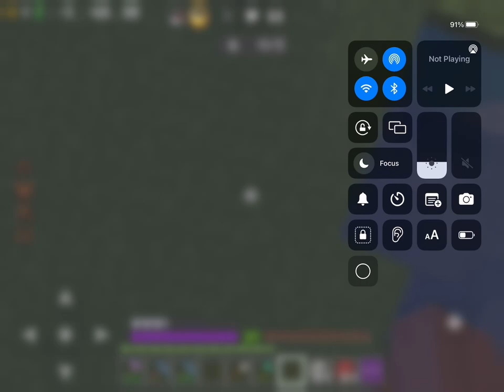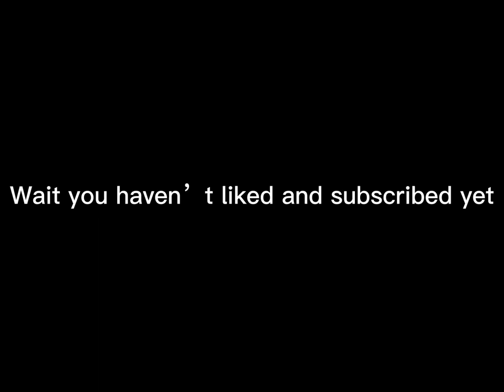My new house in minecraft